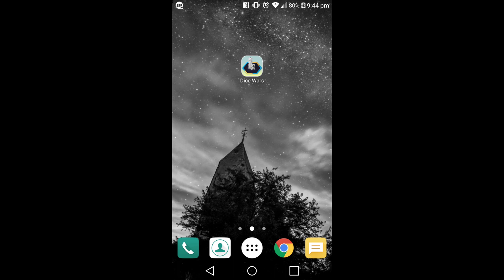Let's play Ultimate Dice Wars Reborn! The frogs just got gayer!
Ultimate Dice Wars Reborn app!

The age old war between the Dice kingdom and the conspiring Frog King! Blocks will crack, frogs legs will be dismembered, conspiracies written, who will win? Seriously who cares no one reads this... tell me why the chicken cross the road and you'll get mentioned in the next video!